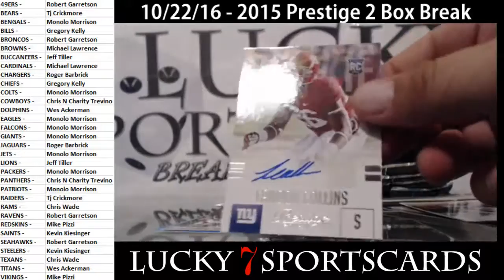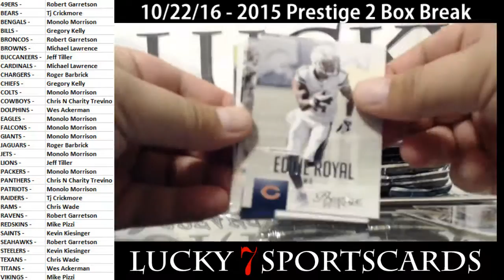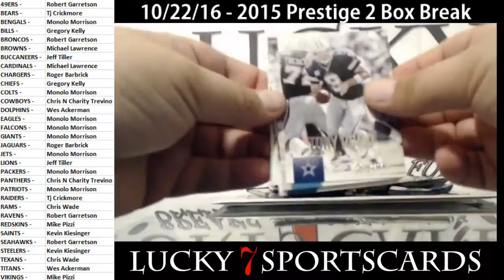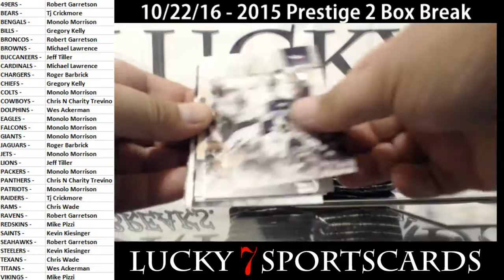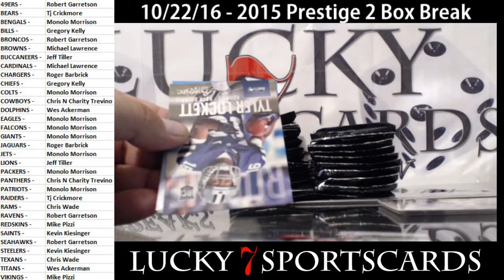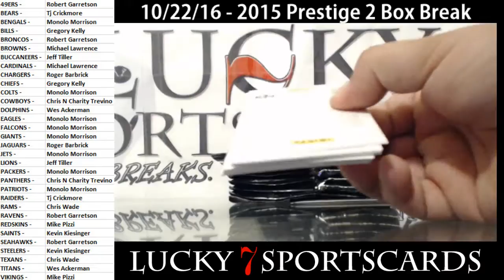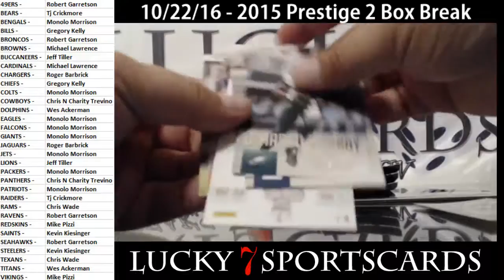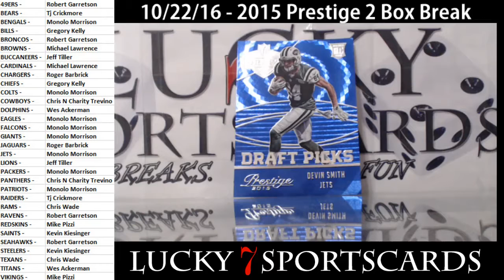10/22/16 - L7SC 2015 Prestige 2 Box Break